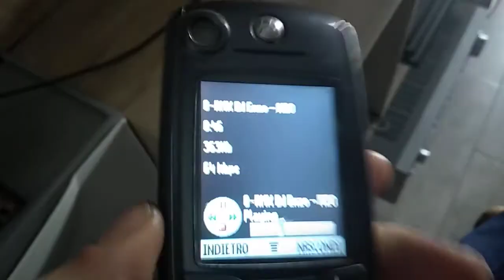Un audio registrato del 2005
Ovvi vi faccio sentire un pezzo che registrai nel 2005 quando m2o era totalmente diverso al mondo di oggi . Infatti in quel giorno Provenzano Dj mixò in diretta però riuscì ad ha registrarlo quasi alla fine del tempo della diretta  peccato .. spero che vi abbia fatto piacere risentire questo genere che ha spaccato negli anni 2000 fino al 2009.